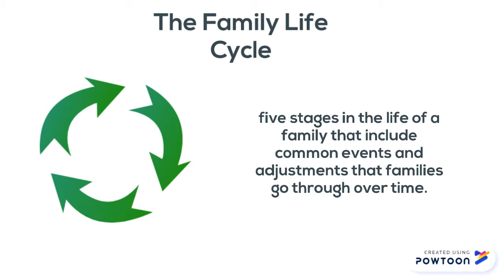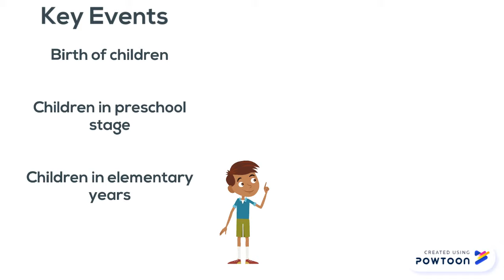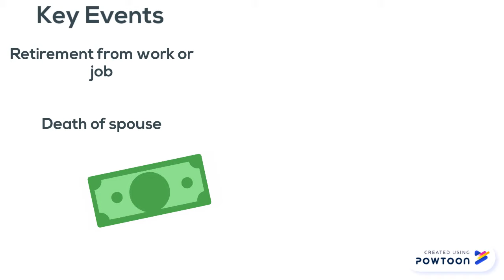The Family Life Cycle